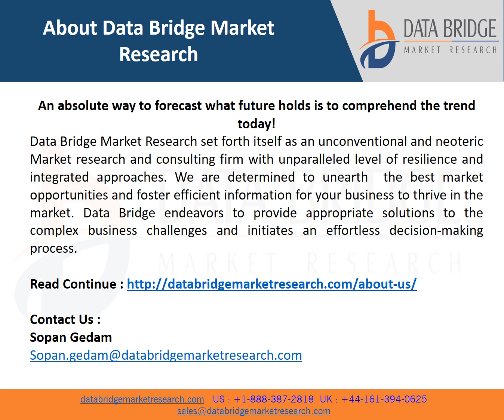North America Cold Plasma Market to Register Highest CAGR Growth of 15.47% by 2029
Cold plasma is referred to as an ionized gas at room temperature that is formed by electric discharge. Cold plasma treatment is known to be a contact-free and pain free process to sterilize wounds and help wound healing. The expenses are comparable to or lesser than the standard antimicrobial wound treatment.